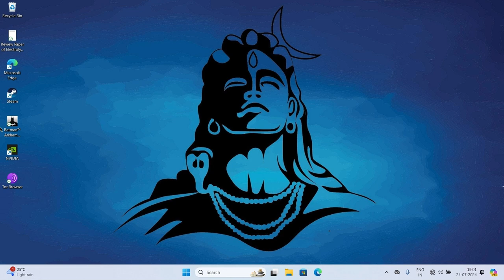Batman: Arkham knights | stark gaming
Certainly! Let's create a captivating YouTube-worthy description for *Batman: Arkham Knight*. 🦇🎮

**Title: "Unleash the Dark Knight: Batman: Arkham Knight"**

**Description:**
Welcome to the shadow-drenched streets of Gotham City, where justice wears a cowl and villains lurk in every shadow. *Batman: Arkham Knight* is more than just a game—it's an epic saga that concludes Rocksteady Studios' iconic Arkham trilogy. Here's the scoop:

1. **The Grand Finale:**
   - *Batman: Arkham Knight* picks up after the events of *Arkham City*. Scarecrow is back, and he's cooking up a fear-soaked nightmare for Gotham. But wait, there's a new player in town—the enigmatic Arkham Knight. 🌆
   - Explore a sprawling, meticulously detailed open world. Glide across rooftops, grapple up skyscrapers, and dive into the heart of danger.
   - Oh, and did I mention the Batmobile? It's not just a car; it's a tank, a gadget, and your trusty steed all rolled into one. 🚗💥

2. **Be the Batman:**
   - Slip into the Batsuit and become the Dark Knight. Master FreeFlow combat, stealth takedowns, and detective work.
   - The Batmobile isn't just for show. It's your mobile arsenal, capable of transforming on the fly. Pursue villains, solve puzzles, and unleash its firepower.
   - Team up with allies like Oracle, Nightwing, and Catwoman. Because even a lone vigilante needs backup.

3. **Villains Galore:**
   - Scarecrow's fear toxin is spreading, and Gotham trembles. Face off against classic foes like Two-Face, Penguin, and Harley Quinn.
   - The Arkham Knight, shrouded in mystery, is relentless. His army of drone tanks means business.
   - And then there's the Joker—always lurking in the shadows, even beyond the grave.

4. **Why Play?**
   - Stunning visuals, gripping storytelling, and heart-pounding action.
   - Dive into side quests, solve Riddler puzzles, and collect those elusive trophies.
   - The Batmobile races, tank battles, and gliding challenges—prepare for an adrenaline rush.

5. **Get Your Copy:**
   - Available on Nintendo Switch as part of the *Arkham Trilogy*. All three games, all DLC, and a free "The Batman" Batsuit. 🦇

Remember, Gotham needs you. Suit up, rev that Batmobile engine, and let justice prevail! 🌙🦇

Feel free to tweak this description to fit your channel's style, and may your subscribers multiply like Joker's schemes! 😄🎥🔥¹⁴

I hope this description captures the essence of *Batman: Arkham Knight* and entices viewers to explore the dark corners of Gotham. 🦇✨